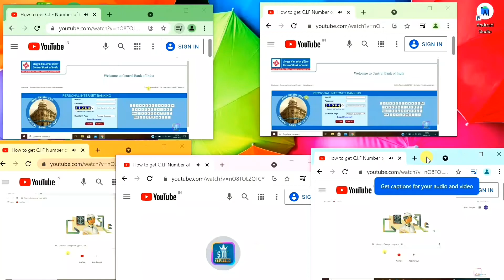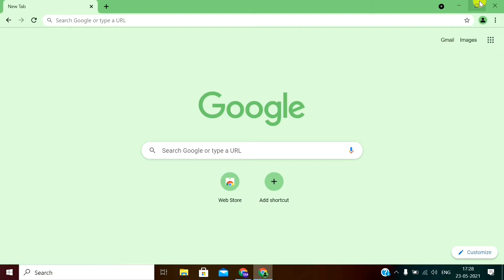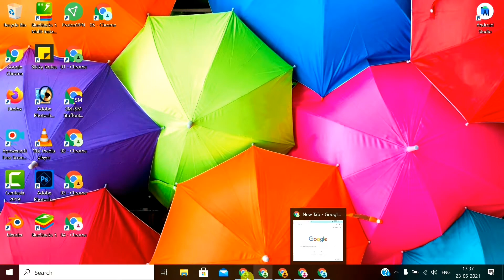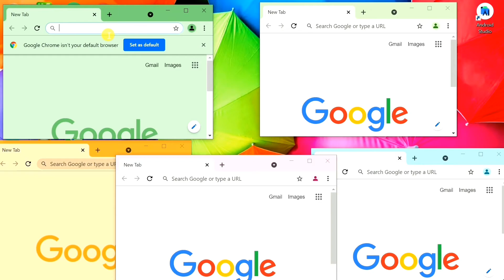How To Play 5 or More Youtube Videos At Same Time On PC Without Any Software | Youtube Watchtime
Hello Everyone,
Today's video is special for youtubers because we will see how to watch youtube 5 or more youtube videos at same time on pc without any software .Best trick to increase watchtime.
My Youtube Gears:
1.My Laptop = HP 14s-dk0093AU
2.My Mic =
3.My Wireless Mouse =